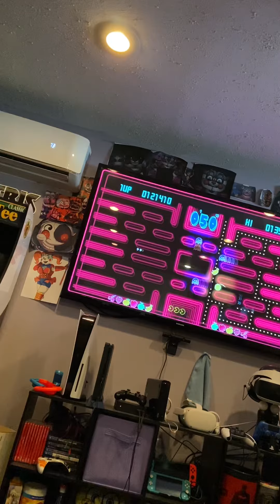Pac man championship edition gameplay